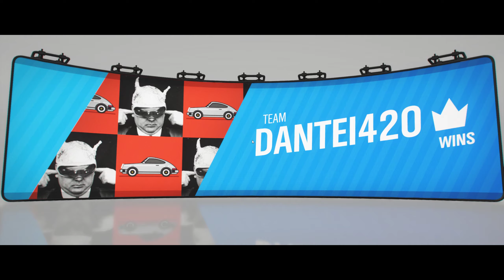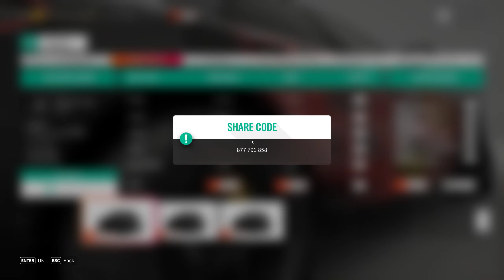FH4 - Series 37 - Summer - The Trial - Cross Country Heroes 2.0 WITH RANDOMS - Thanks Naibliss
THANKS! Naibliss...
Using The 2015 Porsche Macan Turbo